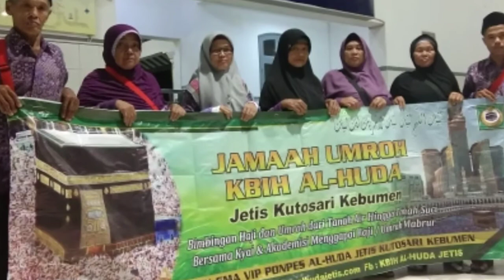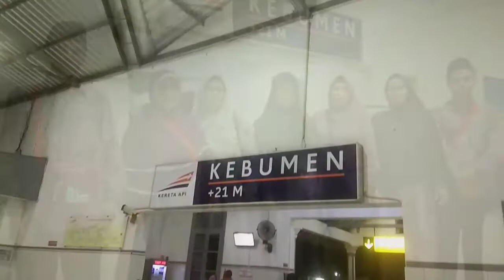Pemberangkatan Jamaah Umroh KBIH AL-HUDA KEBUMEN 21 Arpil - 3 Mei 2019 Part 1